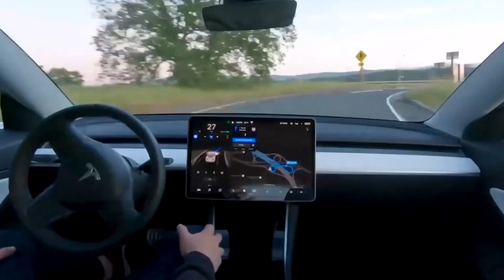New Female Humanoid Robot FINALLY REVEALED For SALE!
Elon Musk Announces Reveal Date for Tesla’s Humanoid
The construction of the robot “Optimus,” was first announced in August 2021 in which the company boasted the droid would be able to walk at least five miles per hour and even lift 150 pounds. The robot would carry out the work people don't like to do, dangeous and boring tasks.
"I hope that we will have an interesting prototype to show people," Musk said, speaking to British journalist John Micklethwait, at the June 21 event. "We have a very talented team at Tesla that I'm working with closely to have a prototype humanoid robot ready by the end of September. And I think we are tracking to that point." The date for the unveiling of the robot was originally set for Aug. 19 but Musk had confirmed the new date on Twitter. "Optimus could eventually address global shortages of labor, and in the short term might be able to carry items around a factory," Musk had said in January. Musk has said the purpose of the AI day is to help bring top tech talent to Tesla.

Apptronik Raises $15 million for Humanoids
Apptronik, an Austin-based robotics company specializing in the development of exoskeletons and collaborative robotics systems, says it raised $14.6 million in a Seed Round, including Capital Factory, Grit Ventures, Perot Jain and other strategic investors. This funding will go toward fulfilling the company’s current customer orders while accelerating the commercialization of one of the industry’s first mass-produced humanoid robots capable of working alongside humans. Apptronik is positioned to scale its deep portfolio of safe, intelligent, versatile, and adaptable robotic technology for unstructured environments across enterprises.
Humanoid Alien Figure Seen in Japanese Skies
Amid no scientific evidence, conspiracy theorists have long been claiming that alien existence on earth is real. According to these conspiracy theorists, UFO sightings that have been happening in various nooks of the world is solid proof of alien presence on earth. Adding up the heat to these seemingly unbelievable theories, a humanoid figure hovering in the skies of Japan has made many believe that aliens are here on earth.
The mysterious incident apparently happened in the skies of Japan on April 13. The video of the alleged incident was released on YouTube by a channel named ParanormalResearch. In the video, the uploader asks the question, "Is it a humanoid UFO or a human android right next to Tokyo Tower?"
Science Fiction Our New Reality Thanks to Humanoids
A robot apocalypse may be sooner than we think. Elon Musk, the king of artificial intelligence, said he will unveil a new humanoid called the Tesla Bot by the end of the year. Earlier this month, Musk said on Twitter that Tesla’s AI Day had been pushed up to Sept. 30, as the company may have an “Optimus prototype” by that date. “We have a very talented team at Tesla that I’m working with closely to have a prototype humanoid robot ready by the end of September,” Musk told the Qatar Economic Forum. Despite humanoid AI previously being labeled as “dangerous,” a journalist dove into the emerging world, which isn’t necessarily something to be feared. In fact, reporter Paula Froelich said, it can be beneficial as personal assistants, caregivers, search and rescuers, working maintenance and more